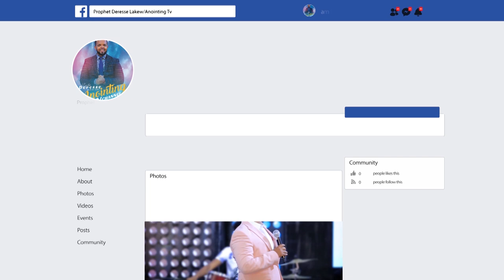ልጆቿን ያሰቃየ መንፈስ...||MAN OF GOD PROPHET DERESSE LAKEW